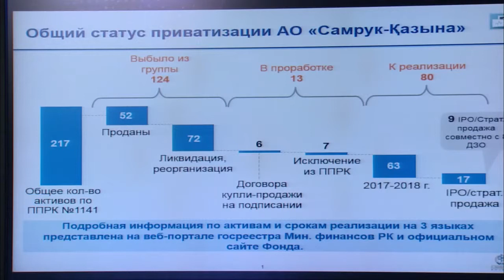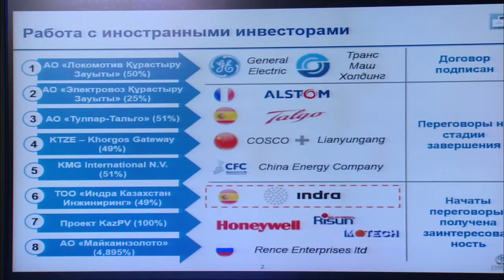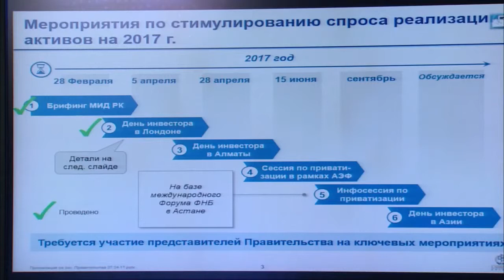Умирзак Шукеев о реализации активов на 2017-2018